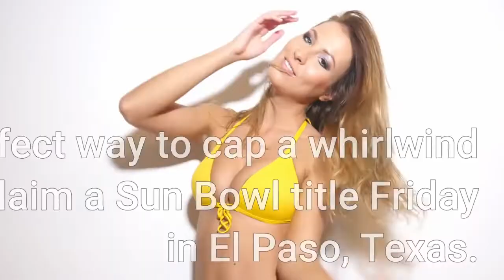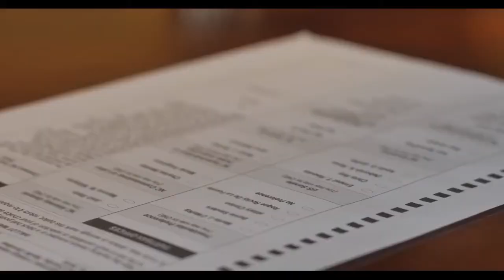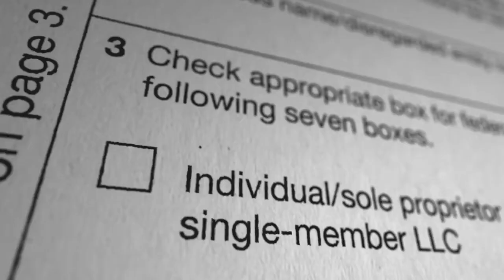Central Michigan holds off Washington State caps wild week with Sun Bowl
Central Michigan University found the perfect way to cap a whirlwind bowl week, stunning Washington State to claim a Sun Bowl title Friday in El Paso, Texas. The 9-4 Chippewas took a 21-0 lead in the first half and held on for a 24-21 win over Washington State, which was favored by more than a touchdown.“They may not be the most talented, but they play their tails off,” CMU coach Jim McElwain said after the game. “I just love them.”CMU, which won its last five games of the season, was scheduled to play Boise State Friday in the Arizona Bowl in Tucson, Arizona. But Boise State withdrew because of COVID concerns. Washington State was scheduled to play Miami (Florida) in the Sun Bowl, but Miami pulled out because of COVID. It created the natural pairing of CMU and Washington State, although it forced the Chippewas to travel to El Paso from Tucson Thursday.“It’s what athletics teaches you,” McElwain said after the game. “Do what you’re supposed to do.”Lew Nichols, a redshirt freshman from Detroit Cass Tech, led the nation in rushing and did not disappoint Friday, gaining 138 yards on 30 carries, including a 1-yard TD run to give CMU a 13-0 lead after one quarter. Marshall Meeder, a freshman from Eaton Rapids, gave CMU its first points with a pair of field goals from 49 and 52 yards. Kalil Pimpleton, a junior from Muskegon, set up CMU’s final first-half touchdown with a 45-yard punt return to the Washington State 9-yard line. CMU quarterback Daniel Richardson threw a 15-yard TD pass to Joel Wilson, a sophomore from Petoskey, then followed with a two-point pass to Pimpleton. Washington State, from the Pac-12, came back in the second half, capitalizing on a CMU fumble and interception. Travell Harris scored on a 5-yard TD run, with backup quarterback Victor Gabalis completing a 5-yard TD pass to De’Zhaun Stribling. Gabalis replaced Washington State starter Jayden deLaura, who did not return for the second half. Meeder gave CMU a 24-14 lead in the fourth quarter with a 43-yard field goal, but Washington State cut the lead to three points on a 13-yard TD pass from Gabalis to Lincoln Victor with 3:13 remaining in the game. Washington State, 7-6, had a final chance to score, but a fourth-and-5 pass to Joey Hobert covered just four yards, leaving the Cougars inches short of a first down on their own 23-yard line with 2:04 remaining in the game. Richardson completed 17 of 33 passes for 208 yards, with JaCorey Sullivan, a senior from Muskegon, catching seven passes for 83 yards. Pimpleton caught three passes for 30 yards, ran once for 6 yards and returned two punts for 47 yards. Troy Brown, a junior from Flint Carman-Ainsworth, led the defense with 11 tackles, including 3.5 tackles for loss and one sack. Kyle Moretti added 8 tackles, 2.5 tackles for loss and a pass breakup. The CMU defense held Washington State to 13 yards rushing.